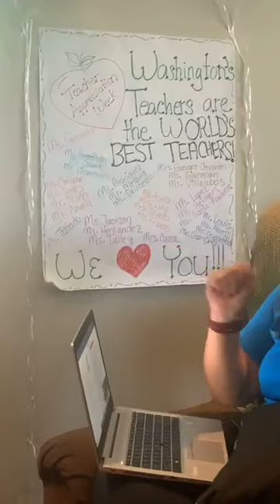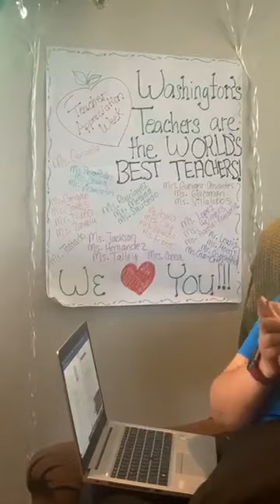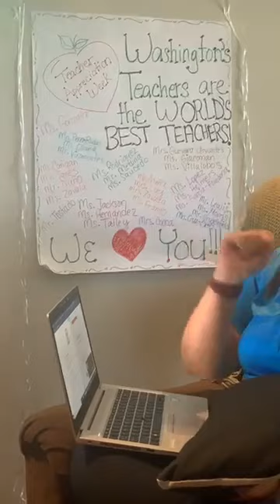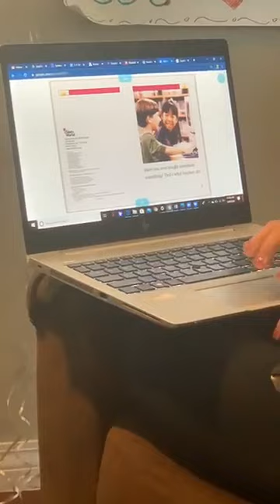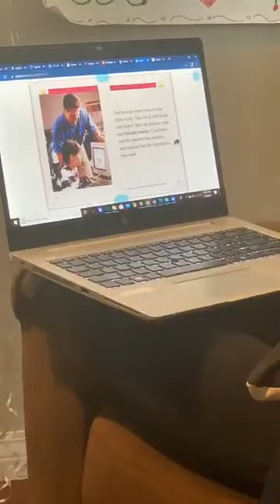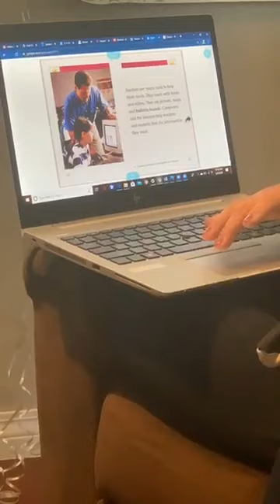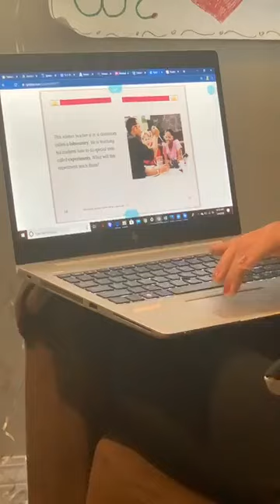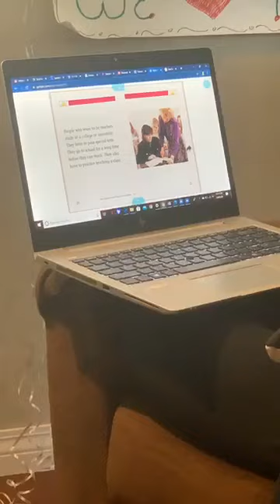Ms. Verduzco reads "Teachers"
Ms. Verduzco reads "Teachers" out loud to students, in honor of Teacher Appreciation Week.